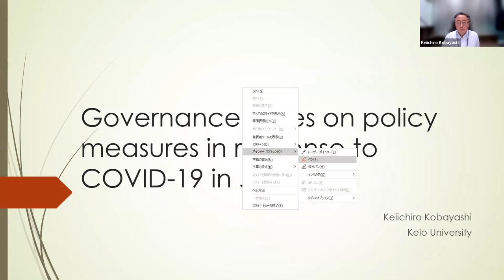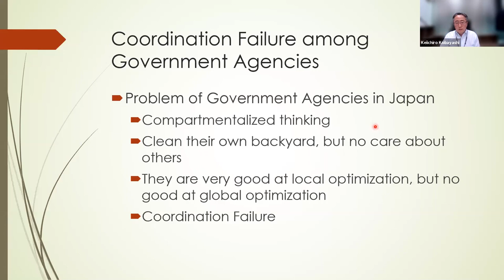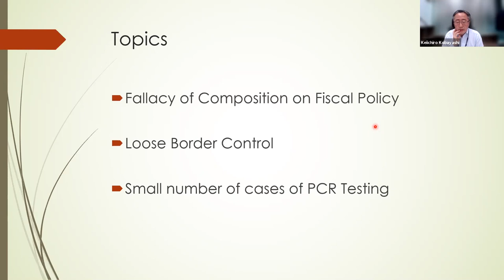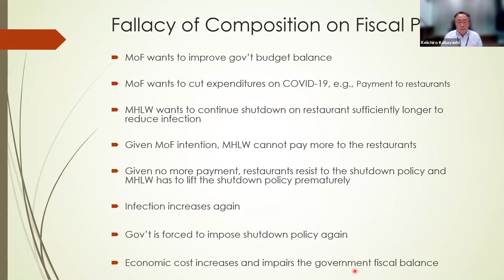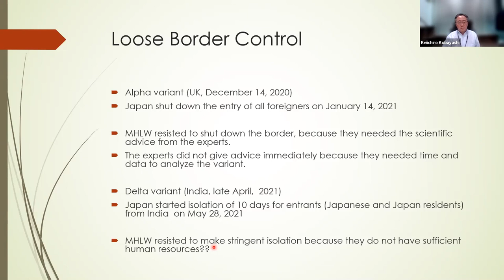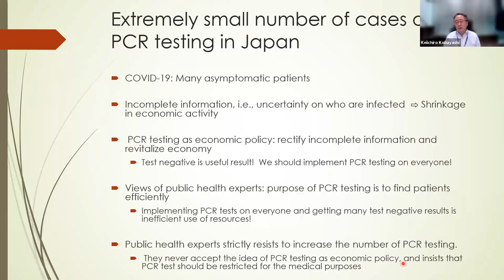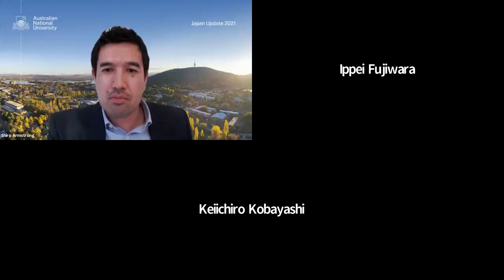Japan Update 2021 - Session 3: Governance Challenges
Professor Ippei Fujiwara (Keio University & ANU) chaired the final panel on Japan’s governance challenges. Professor Keiichiro Kobayashi (Keio University) shared his views on Japan’s governance issues on policy measures in response to COVID-19, citing inter-agency coordination failures, fiscal policy issues and loose border controls. Motoko Rich (The New York Times) the current political and crisis governance landscape in Japan, touching on the implications of the Olympics and Paralympics, factional politics and the Yoshihide Suga resignation and the rising influence and power of younger politicians and women and other traditionally marginalised voices in Japanese political leadership. Associate Professor Shiro Armstrong (ANU) outlined Japan’s new economic-security policies as a response to US-China strategic competition and an increasingly uncertain external environment.

The Japan Update 2021 was held on 8 September via webinar. Bringing together experts from Australia, Japan and the region, the Update focused on the impact of COVID-19 on Japanese society and prospects for recovery, governance challenges and science, defence and technology issues.

The Update is the flagship conference of the Australia-Japan Research Centre (AJRC) in the Crawford School of Public Policy and the Japan Institute at The Australian National University.

Holding the Update as a webinar provided our speakers with the unique opportunity to reach an audience that extended far beyond Canberra, with members of industry, business and academia from Japan, Australia and across the region in attendance.

For more information about the Australia-Japan Research Centre (AJRC) and ANU Japan Institute, please visit:
ajrc.crawford.anu.edu.au
japaninstitute.anu.edu.au